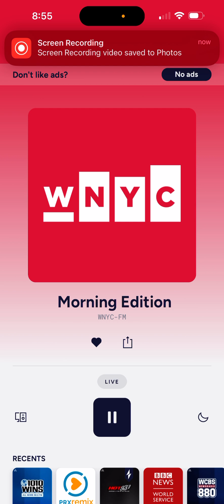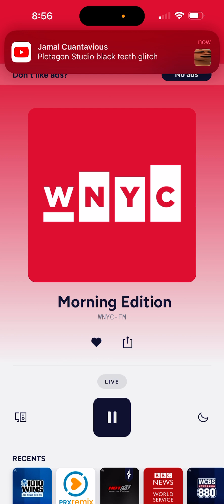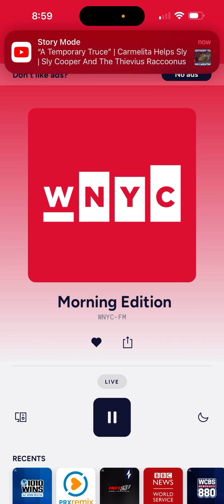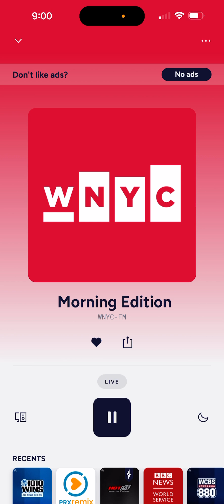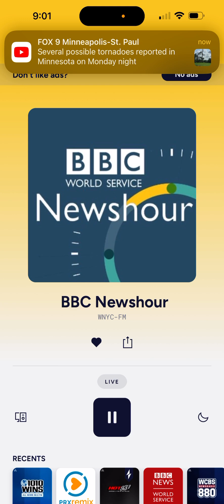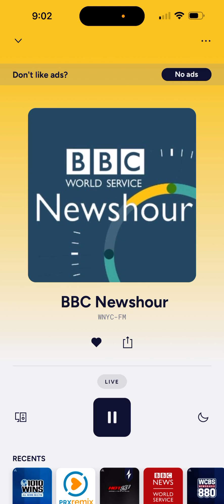August 6, 2024